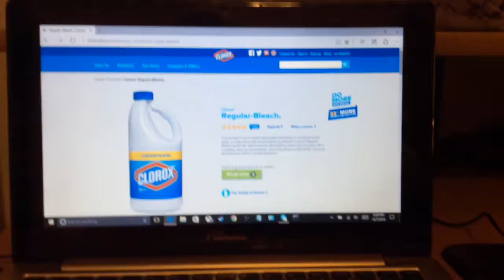The Best One Minute Video Ever